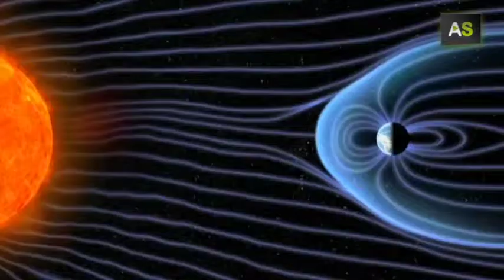AS Astrophysicists from Granada help NASA in a travel to the Sun to understand solar storms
Researchers of the Andalusian Astrophysics Institute, located in Granada, are building sophisticated equipment that will go in the Solar Orbiter, a probe that will be launched into space in 2017 with the objective of getting to a distance of 40 million kilometres from the Sun, the closest ever reached. The device that is being manufactured in Granada will permit analysing the properties of solar storms. This mission is a project of the European Space Agency and NASA, and counts on the participation of 25 countries.